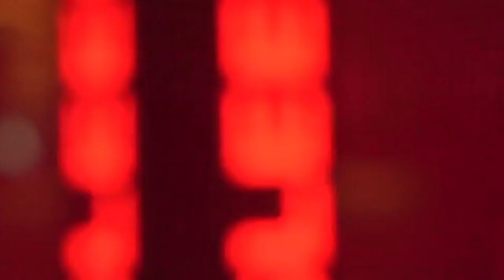Night Club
MUZON tv- это новинки на канале.
muzontv muzon музонтв музон тв